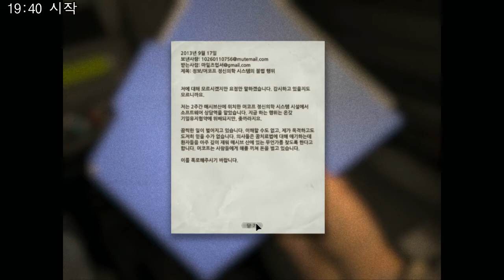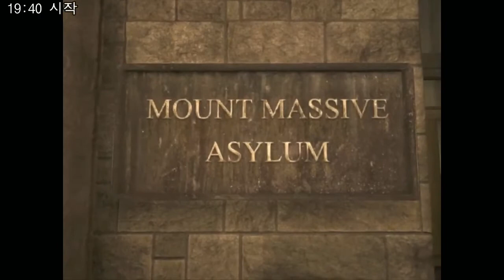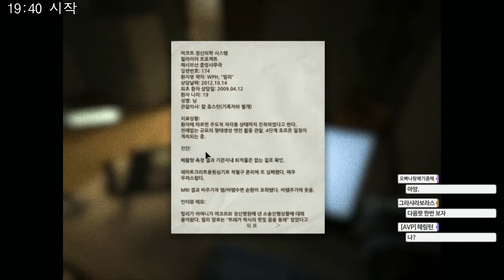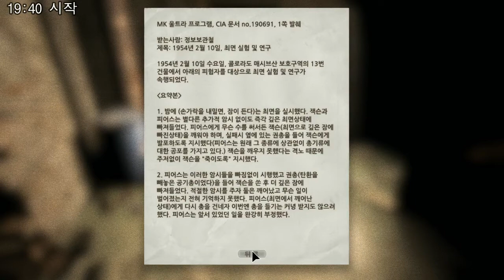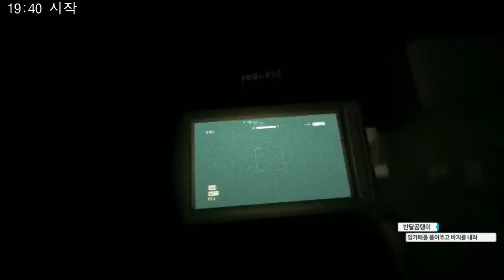아웃라스트 (Outlast) - 잠입 취재 - 1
아웃라스트 (Outlast)